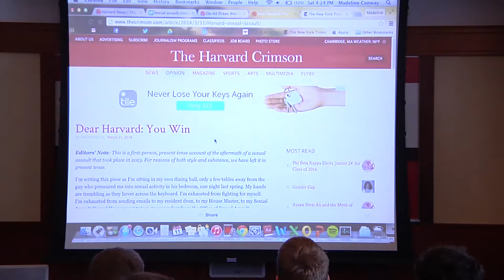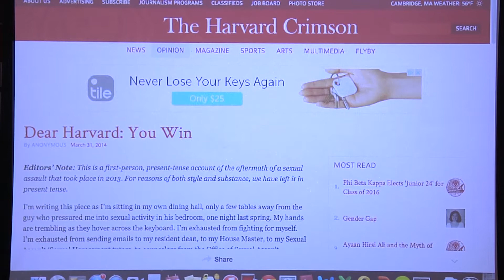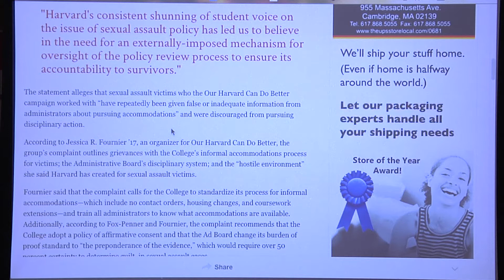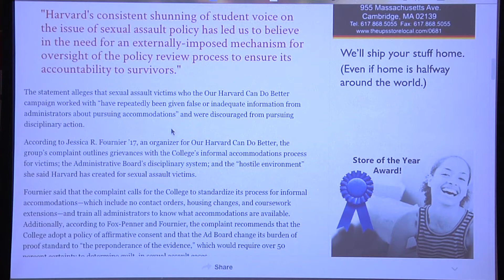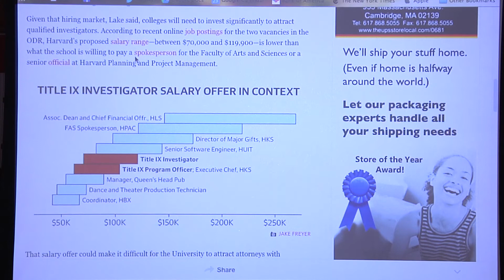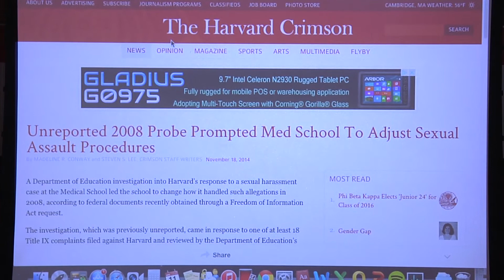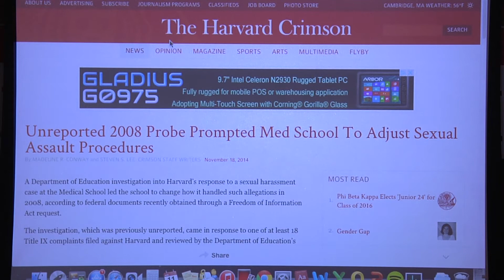Covering Sexual Assault at Harvard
HARVARD UNIVERSITY: The Harvard Crimson
Madeline R. Conway, managing editor and Steven S. Lee, president

This video was originally recorded on April 11, 2015 at Nieman Foundation for Journalism at Harvard.